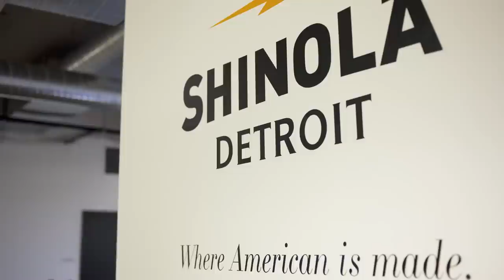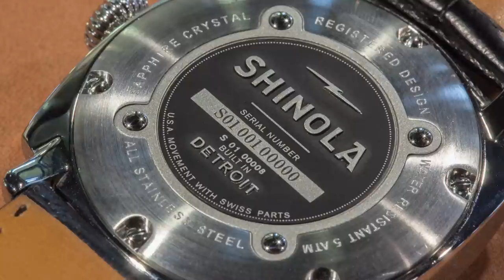A Visit To Shinola Detroit